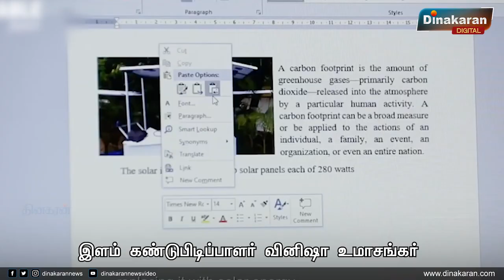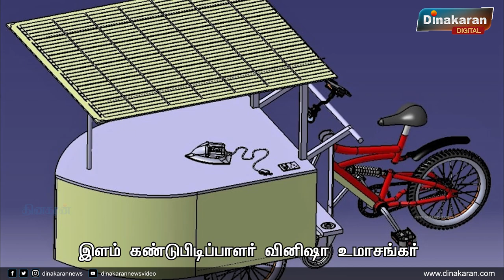திருவண்ணாமலையைச் சேர்ந்த வினிஷா உமாசங்கருக்கு சர்வதேச விருது | DInakaran News Video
திருவண்ணாமலையைச் சேர்ந்த வினிஷா உமாசங்கருக்கு சர்வதேச விருது

சூரிய சக்தியில் இயங்கும் சலவை வண்டி வடிவமைப்பிற்கான ஸ்வீடிஷ் பரிசை வினிஷா உமாஷங்கர் வென்றார்